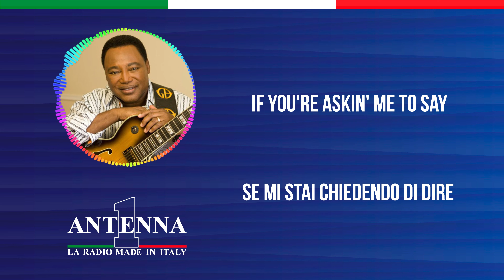Antenna1 - George Benson - Lady Love Me (One More Time)- Testo e Traduzione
Testo

If you're askin' me to say
Livin' life without you, girl, is alright
If you really want to know
I'd have to say it's dangerous to my mind

So, before you turn and walk away
Just let me love you one more time
Feel your heartbeat close to mine
Let me love you all the time
Lady, love me

Yes, I'm askin' you to stay
Remembering it used to be so right
If you're askin' for the truth
I'd have to say I won't believe it's goodnight

Let me love you one more time
Lady, love me all the time
Love me, lady, all the time

Hold me closer, now you're mine
Lady, love me one last time
Lady, love me
Oh, love me, lady

Lady, love me (Love me, lady, all the time)

Lady, love me (Love me, lady, now you're mine)

Feel your heartbeat

Traduzione

Se mi stai chiedendo di dire
Che vivere la vita senza di te, ragazza, va bene
Se vuoi davvero sapere
Dovrei dire che è pericoloso per la mia mente

Quindi, prima che ti giri e te ne vai
Lascia che ti ami ancora una volta
Sentire il tuo battito vicino al mio
Lascia che ti ami tutto il tempo
Signora, amami

Sì, ti sto chiedendo di rimanere
Ricordo che una volta era così giusto
Se stai cercando la verità
Dovrei dire che non credo sia una buona notte

Signora, amami tutto il tempo
Amami, signora

Tienimi più vicino, ora sei mia
Signora, amami una volta di più
Signora, amami
Oh, amami, signora

Signora, amami (Amami, signora, tutto il tempo)

Signora, amami (Amami, signora, ora sei mia)

Sentire il tuo battito